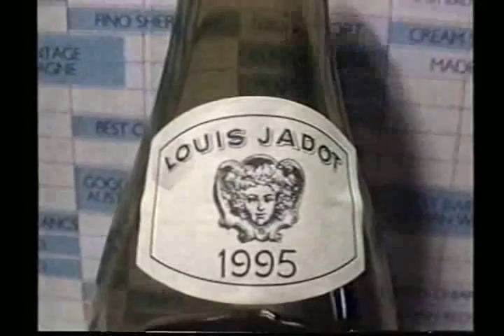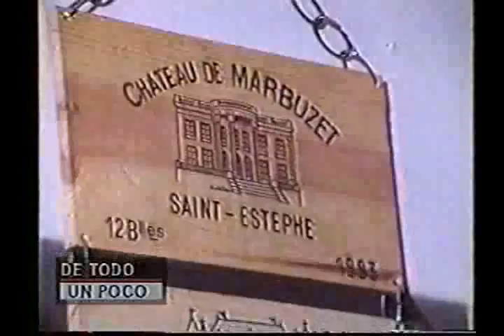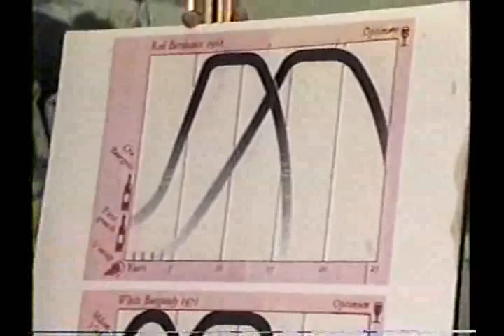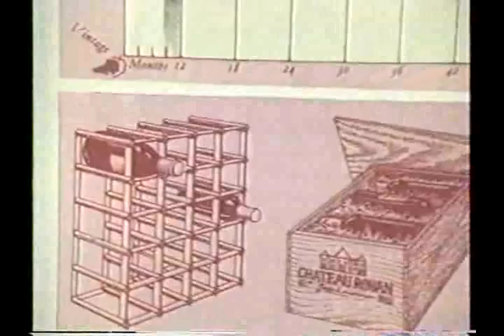Mundito Espinal Entrevistando a Pablo Diaz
Programa: De Todo Un Poco
Sección: Arte y Artistas
30 de noviembre de 1997